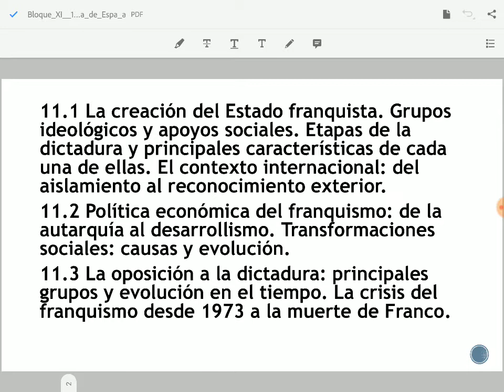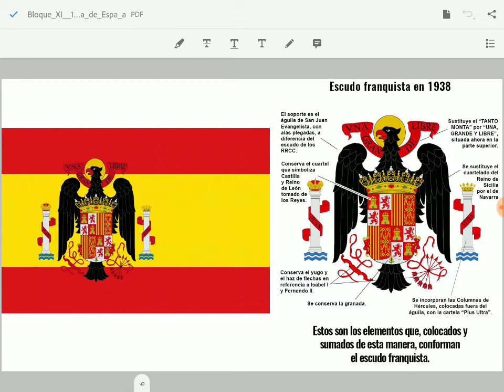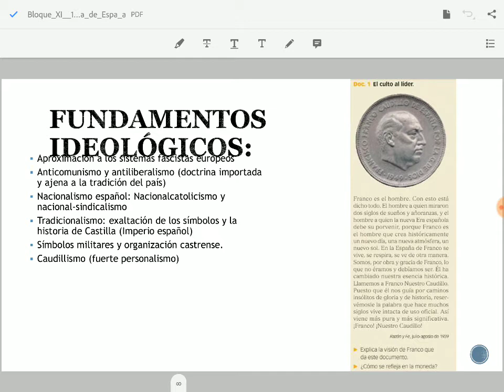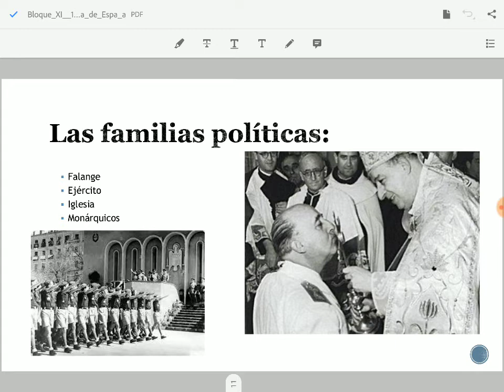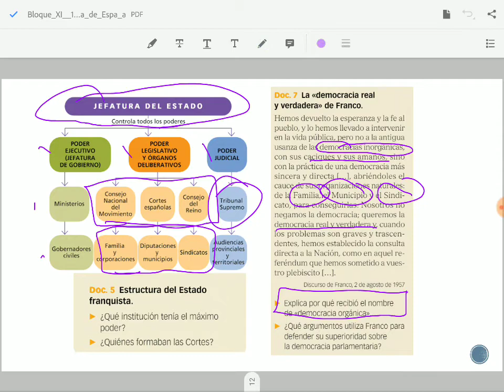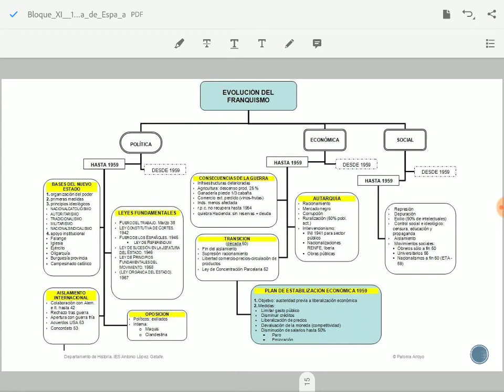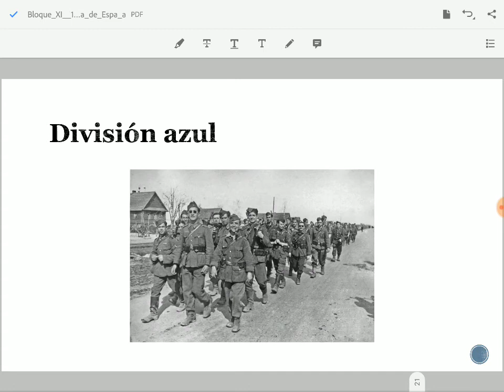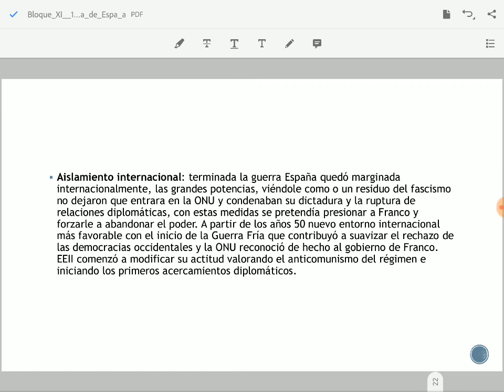Dictadura franquista 11.1